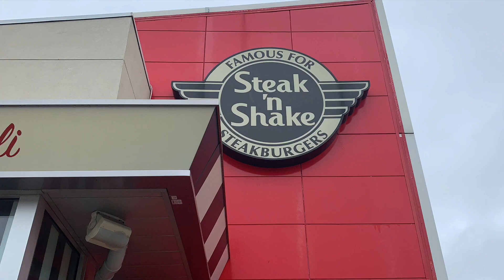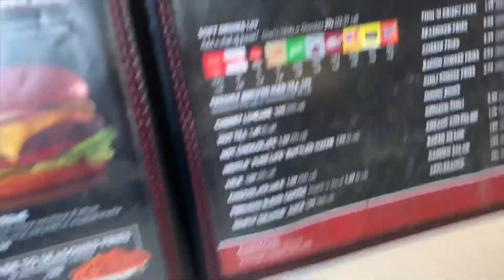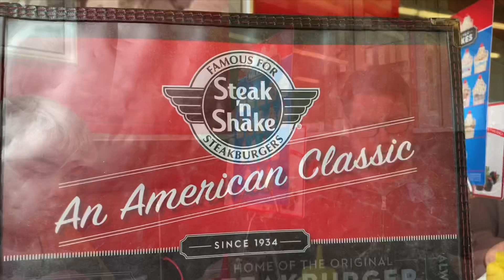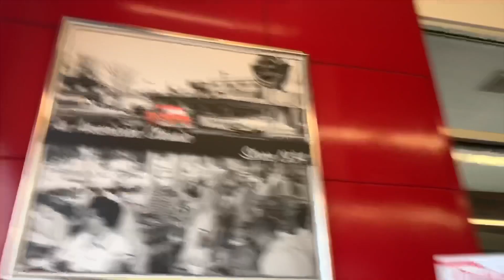FAMOUS STEAK N' SHAKE STEAKBURGERS | LET'S GO IN AND SEE WHY THEY CALLED FAMOUS?! | AGREE OR NOT?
Let's try Steak and Shake after running errands and we are starving

IT IS BETTER TO GIVE THAN TO RECEIVE